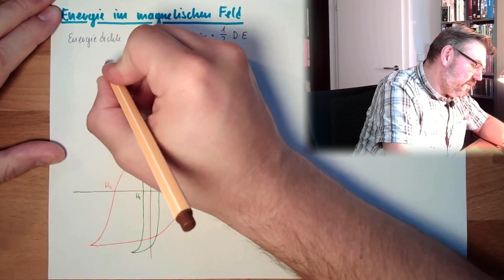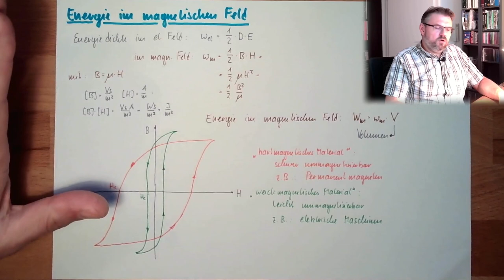MAF 09: Energie im magnetischen Feld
Auch im magentischen Feld ist Energie gespeichert. Wie wir diese berechenen können und welchen Zusammenhang wir dabei mit der Hysterekurve herstellen können erfahren wir hier.

Wir lernen die Unterschiede und Anwendungsgebiete von magnetisch weichen und magentisch harten Werkstoffen kennen.